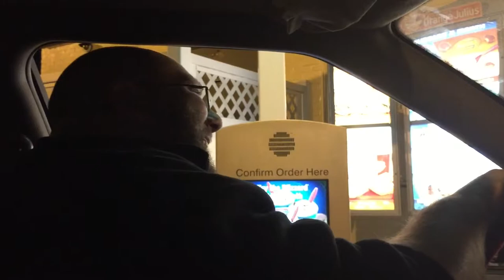HALLOWEEN 2014 (ABL 043)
Had a blast this Halloween trick-or-treating with the kids, seeing a hot dog in a hat, and even did a little "drive-thru trick-or-treating" of my own, a clever and hilarious idea Krystal came up with. Enjoy.

- CREDITS -

Episode 043, October 31, 2014: "HALLOWEEN 2014"

Motion Graphics by:
Sebiche Argentino

Theme Song:
“A Beautiful Life” by Tim McMorris